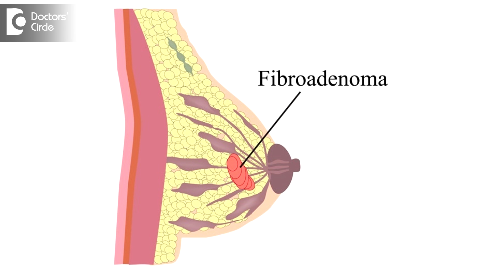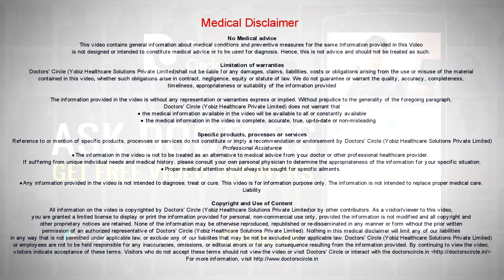When Fibroadenoma grows the most & its complications? - Dr. Nanda Rajaneesh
Fibroadenoma in the breast arise from what are called as high risk cells in the breast lobules and ducts and these high risk cells arise because of multiple environmental factors and genetic factors, which is due to hormonal imbalance. Hormonal imbalance is more common when there is a nutritional deficiency or external ingestion of the hormones or any infections in the body itself. So these high risk cells when they are formed can lead to cyst formation, adenomas and fibroadenomas and many other fibrocystic disease components. So once they start growing in the breast, unless the hormonal imbalance is corrected, the fibroadenomas keep growing. The speed at which they grow does not depend on the external factors alone. It just depends on the type of cell that is formed in the breast. So some fibroadenomas grown very fast, some fibroadenomas do not. But once we correct the fibroadenoma, the influencing factor, by correcting the hormonal imbalance especially by giving Vitamin E, we notice the growth of the fibroadenoma is going to reduce. So once these fibroadenomas keep growing beyond 3 cms in size, we have to normally remove them. Otherwise they can keep increasing in size and large fibroadenomas they are called as giant fibroadenomas. But they actually do not get converted into malignancy at all.